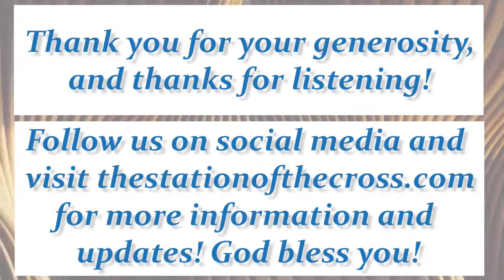Testimony Tuesday with Steve Wood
Steve Wood has led youth, campus, and pro-life ministries. A graduate of Gordon-Conwell Theological Seminary, he served as an Evangelical pastor for a decade before his entire family converted to Catholicism in 1990. Responding to a challenge from Pope John Paul II to strengthen families, he started the Family Life Center International in 1992. Over the past fifteen years, the Family Life Center has networked with thousands of families in over 68 countries.

🔥 2) Please SHARE ➡️ this video on FACEBOOK/social media 👀 using the "Share" Button next to Like Button.

The Simple Truth is produced by The Station of the Cross Catholic Media Network: